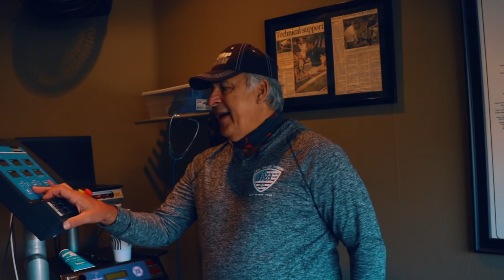How To Run Faster And Win Races - With Rich Diaz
After winning the Hyrox Elite World Championship, it was time to head back to the lab with Rich. It is amazing at how much little details you need to tweak in order to perform most efficiently. Big plans this year and I need to make sure I am running and training as efficiently as possible in order to stay on top and start Head Hunting other athletes in their sports.